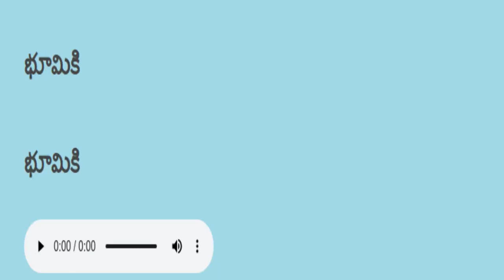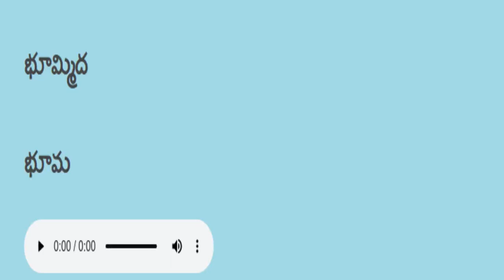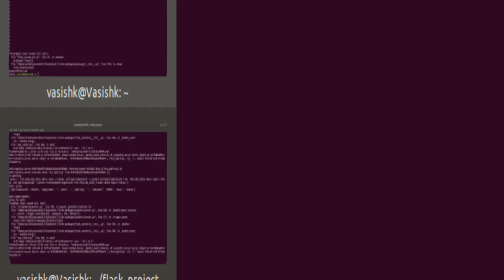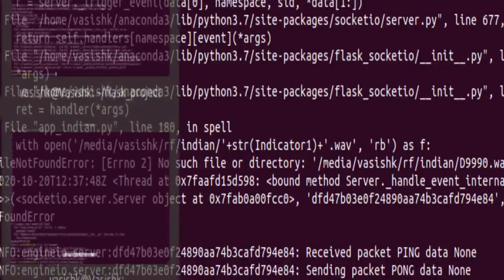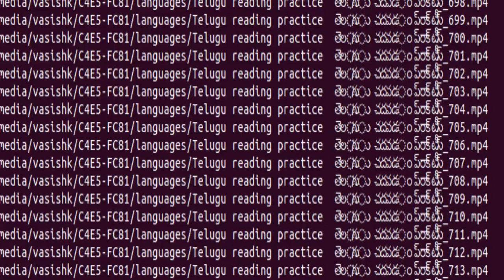Telugu reading practice తెలుగు చదవడం ప్రాక్టీస్ 731